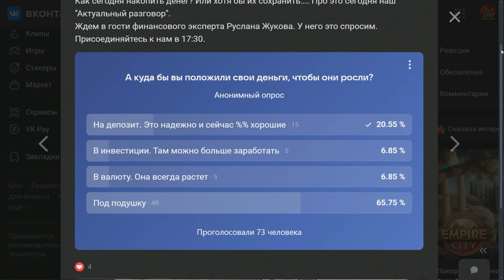Актуальный разговор - Куда вложить деньги, чтобы они «росли»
00:00 О чем расскажем
00:20 Наш гость - финансовый эксперт Руслан Жуков
00:41 ИИС- 3  - что такое?  В чем отличие от ИИС -1 и 2?
03:06 Налоговый вычет и брокерский счет - как на этом заработать?
04:03 Инвестирование. Что надо знать?
04:57 Для ИИС-3 разработают механизм страхования
08:24  Какие депозиты  предлагают банки
09:54  Все силы направлены, что сделать ИИС привлекательными. Условия
13:07 В 2024  ждать щедрых дивидендов?
14:07 Что получили владельцы инвестсчетов в 2023?
14:37 Что надо знать новичку?
15:37 "У кого не было экономического образования, зарабатывали больше"
16:25 Кому нельзя "играть" в инвестора?
17:41 ОПРОС: А куда бы вы положили деньги, чтобы они росли
18:29 Депозит. Как грамотно выбрать?
19:22 Вкладываться в валюту. Сейчас пора?
Смотрите нас в эфире «Татарстан-24» каждый день  в 17:30,20:30 и 23:30.